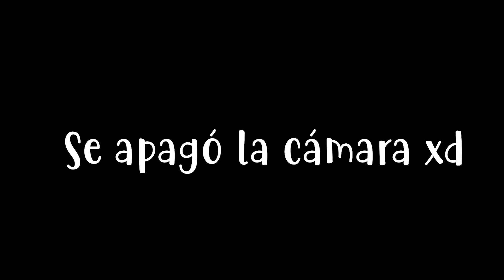¿QUÉ TIENE EL BTS MEAL DE MCDONALDS? | MALOS PADRES KPOPERS | 1 HRA DE ESPERA PARA ESTO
Hola amigoods!!! Estamos de regreso con todo lo necesario para quedarnos. El BTS Meal de Mc Donalds llegó a Latinoamérica y fuimos de los primeros en comprarlos! ¿Ya te compraste el tuyo?